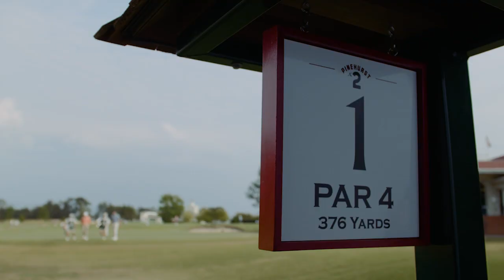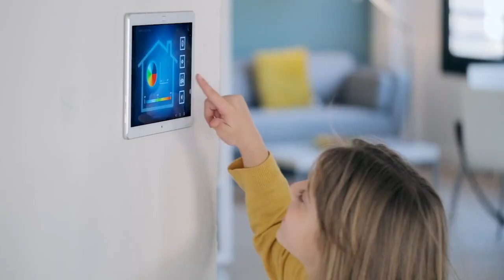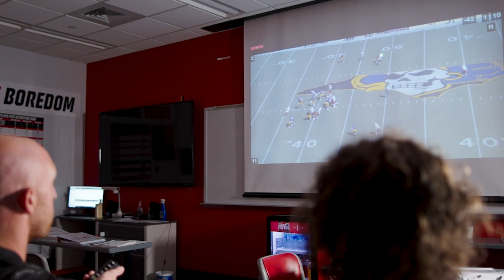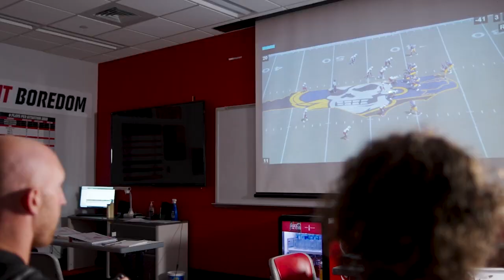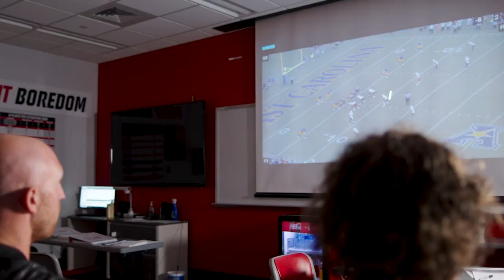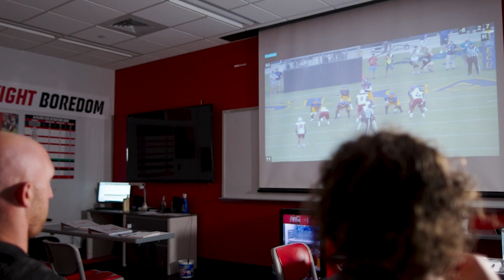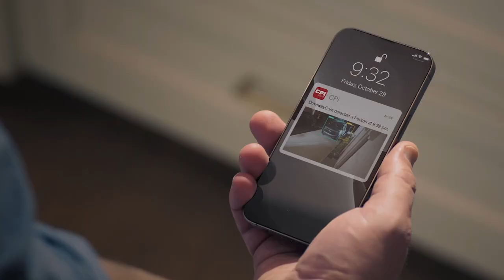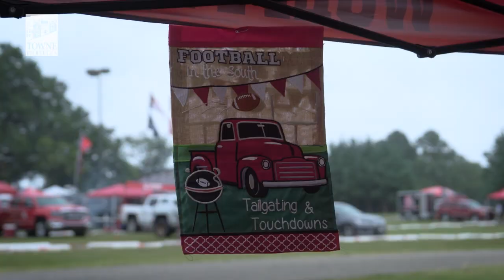One With Wolfpack Football - Season 06 Episode 02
An exclusive look inside NC State Football.

Presented by Pink Energy